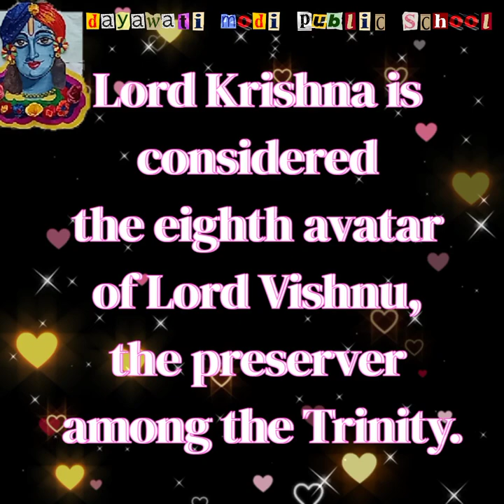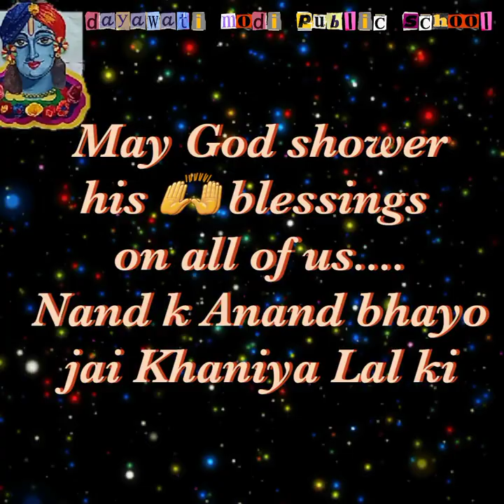👍🏻Let's enjoy Janmashtmi with DMPS